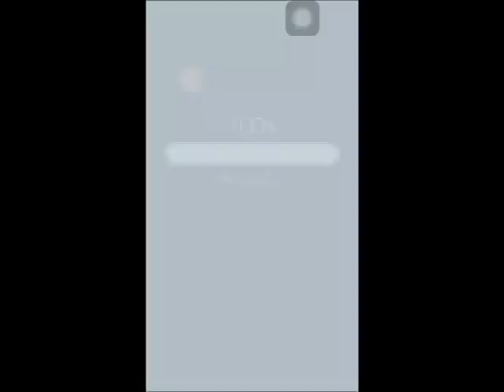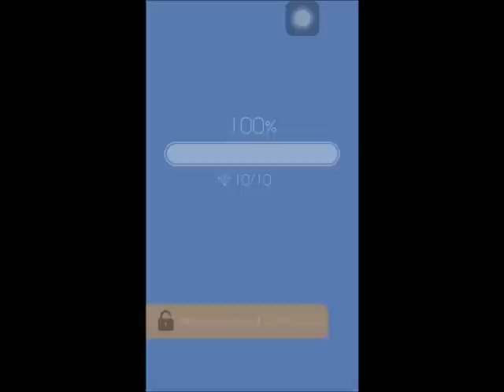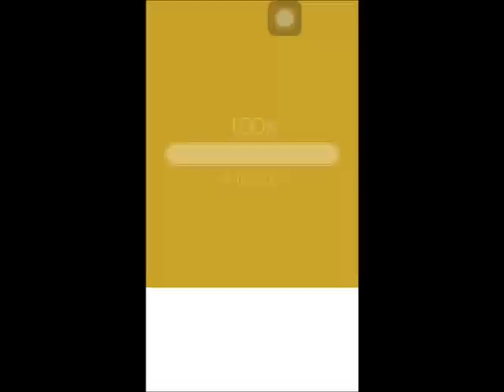[OLD] Dancing Line - All 4 Stages (Winter/Storm/Desert/Chaos) All Gems 100% Done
A game with FUN gameplay and BEAUTIFUL musics!!

Stage List:
1. The Winter 0:00
Original music: (not found yet, probably originated by the developer team)

2. The Storm 1:55
Original Music: Storm Evolution by Paul Mottram

3. The Desert 3:35
Original Music: High Flyer by Dave James & Keith Beauvais

4. The Chaos 5:45
Original Music: Guardians by Bob Bradley & Terry Devine-King

*All Gameplay are recorded by me, but musics are extracted from other videos
Game: Dancing Line
Developer: Cheetah Games
Game Genre: Music? Rhythm? Arcade?